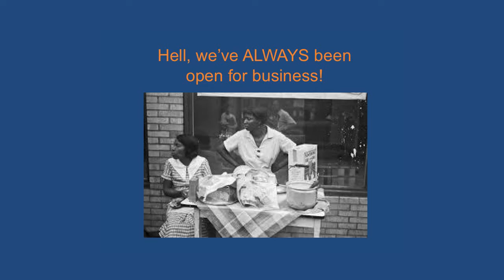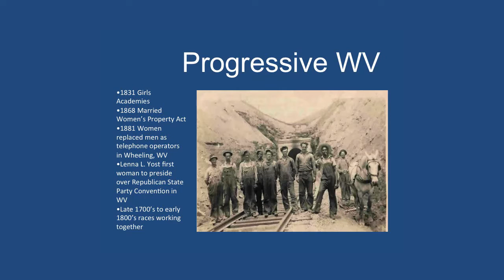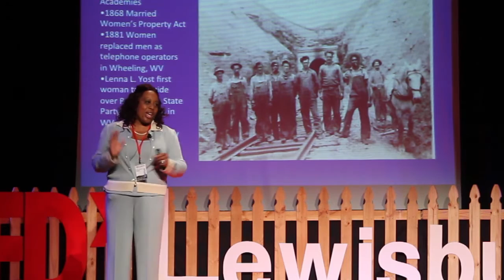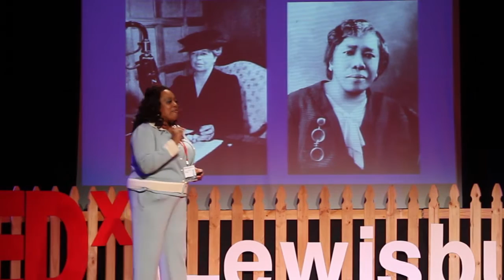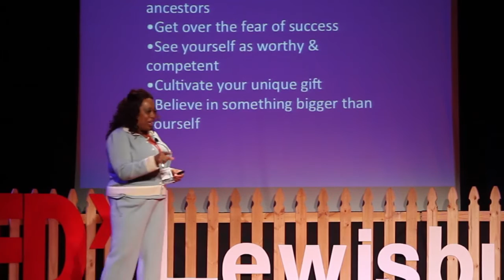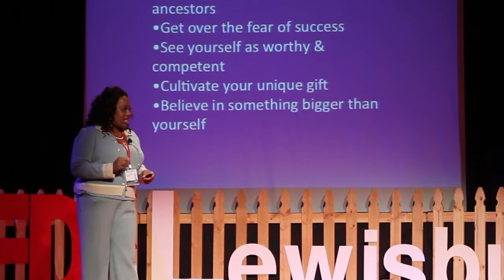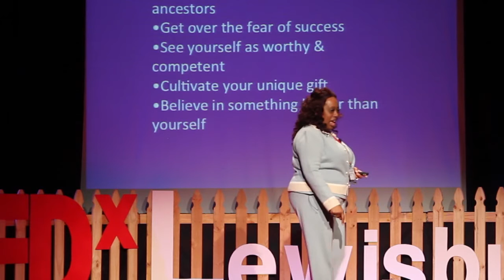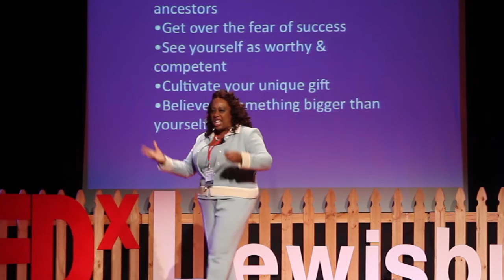Millennium Mountain Mama: Kristi Williams Dumas at TEDxLewisburg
Dr. Kristi Williams Dumas is a transplant to West Virginia from California who works as a psychologist and local small business owner. Dr. Dumas keeps busy with family, her church, sorority, and other philanthropic activities. She has an affection for crafting, traveling, and thrift store shopping.